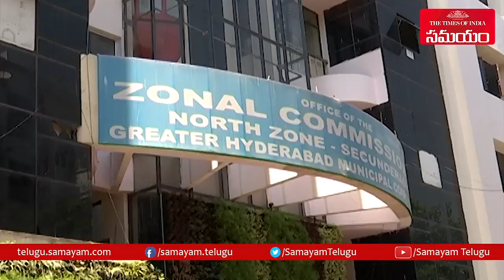Sekhar Kammula to Distribute 1000 Juice bottles||వాళ్ళు ఏం కావాలంటే అది అందిస్తాం||Samayam Telugu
In this Lockdown time Many Celebrities Facilitating Health Workers who are also part Of Frontline warriors. Director Sekhar Kammula Joined the List and Distribute Juice and ButterMilk To the health Workers.He pledged to Donate 1000 Juice Bottles to Health workers.